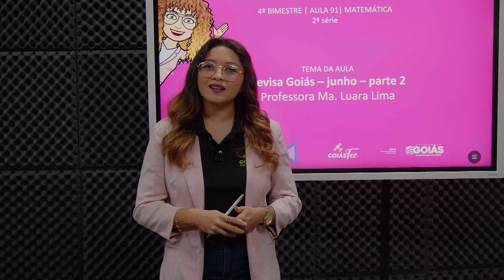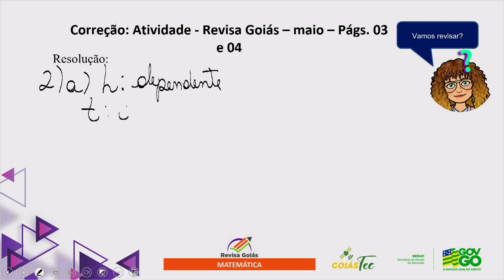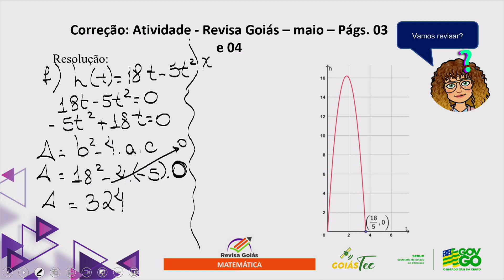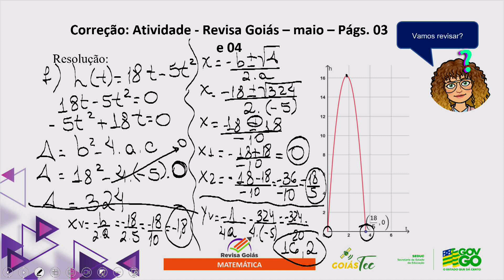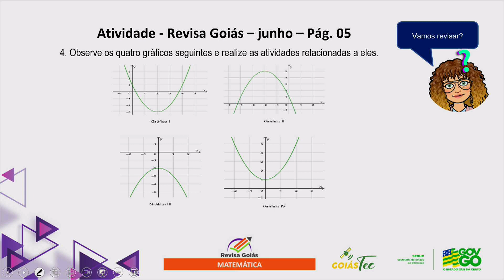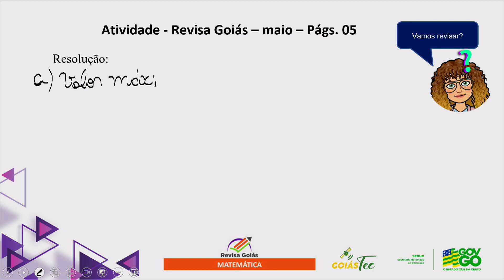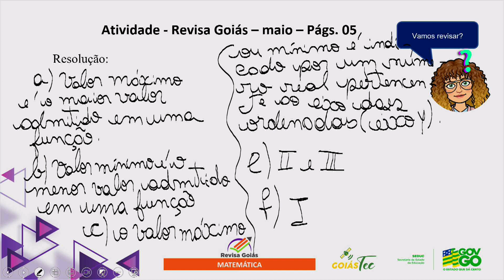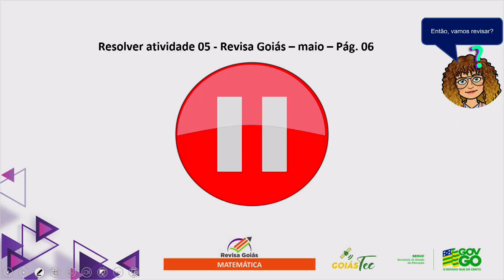2023 | Matemática - 31/10/2023 - 2ª série